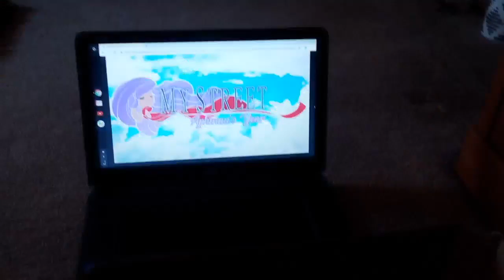Part 4 of Aphmau art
Sub like plz